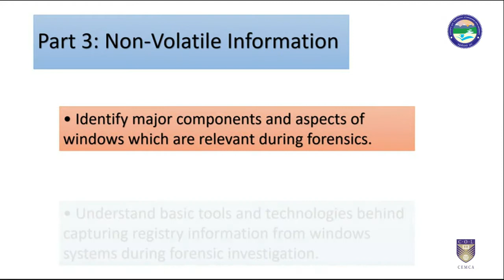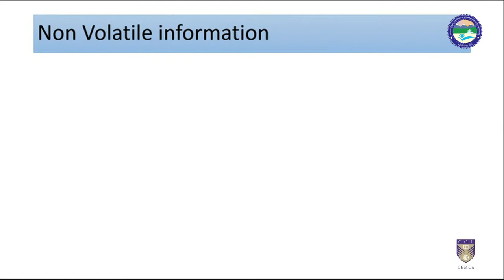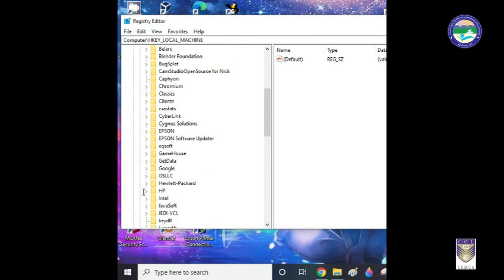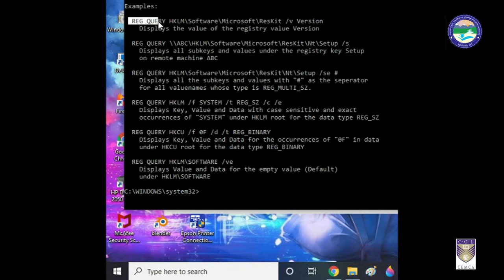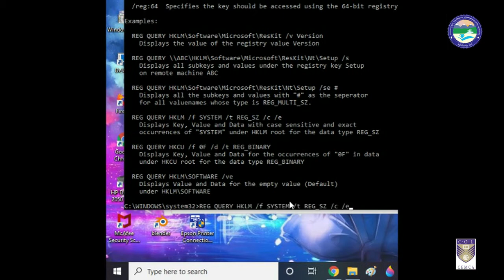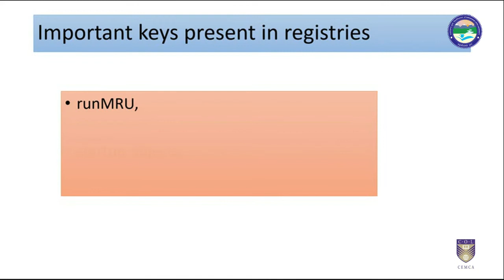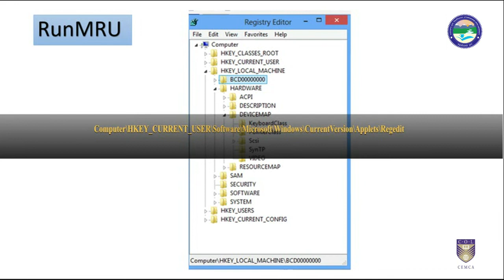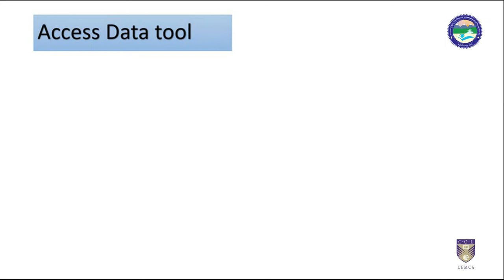Non Volatile Information